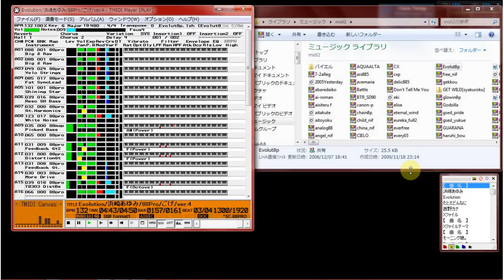【MIDI再生】浜崎あゆみ／Evolution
※ギター＋ベース＋ドラムバージョン

【 　曲　名　 】Evolution
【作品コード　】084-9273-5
【　作曲者名　】CREA
【　作詞者名　】浜崎あゆみ（未使用）
【　編曲者名　】HΛL
【アーティスト】浜崎あゆみ
【データ作成者】ごげ
【　作成環境　】Logic Audio Platinum 4.1.1,Cherry ver.1.4.3
【 データ形式 】SMF (format 1, timebase 480)
【　対応音源　】SC88Pro互換専用(ソフト音源非対応)
【　再生確認　】TMIDI Player version 3.8.6 (release)
【　圧縮形式　】LZH
 　この曲はノリのいい曲で、ロックっぽいので気に入って作りました。
　(ユーザードラムを使用しています。ご注意下さい）

　 ＊このデータは以前アップしたデータに修正を加えたものです。
　　（修正版ver.4)

　以下は以前の添付テキストと同内容です。

 　今回で浜崎あゆみの曲は2曲目になりますが、前回に引き続きユーザー
 ドラムを使用しています。以外に細かいSE系の音が入っているので通常の
 プログラム音色では難しいと思いましたので使っています。
 ユーザードラムを保存したい方は事前に退避して下さい。
 　元曲のエフェクトとしての特徴がフランジャーなんですが、システム
 エフェクトはコーラスとして使用しているので、毎度の事ながらカットオフ
 をいじって似せてみました、がしかし限界が・・・。本当にエフェクトが
 もう一系統欲しいです。
 　後、苦労した点と言えばベースでしょうか、と言うか良くわからない位
 暴れているのでかなり適当モード、ぶりぶりいってる音色をどうにかなら
 ないもんかといろいろやってみました。

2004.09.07